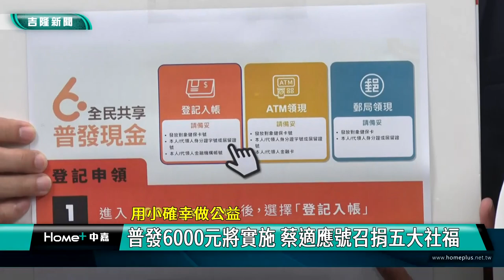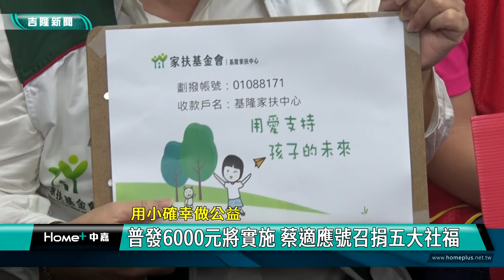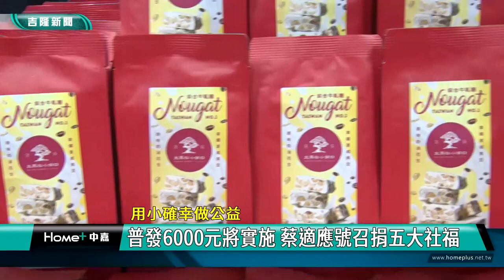全民普發 6000元|蔡適應 立法院|基隆 社福團體|公益 捐款|疫情 募款|2023 中嘉新聞|普發6000元將實施 蔡適應號召捐五大社福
全民普發6000元最快三月底領取 蔡適應率先捐出也號召大家用小確幸做愛心

（中嘉新聞記者張啓騰/基隆報導）全民共享經濟成果的普發六千元即將實施，立法委員蔡適應率先宣布將把自己領到的六千元捐給伊甸、創世、人安、華山及家扶等基隆五大社福團體並代表知名業者捐贈1000包牛軋糖給慈善機構，希望拋磚引玉號召更多人響應，將六千元捐贈給受到疫情影響募款不易的社福團體，讓經濟成長能轉化為社會的愛心。

全民共享經濟成果的普發6000元最快三月底即可領取，立法委員蔡適應特別邀請伊甸、創世、人安、華山及家扶等基隆五大社福團體召開記者會宣布自己領取的六千元將捐贈給慈善機構，希望拋磚引玉邀請國人加入捐款行列，讓經濟成長的成果能轉化為社會的愛心。

出席記者會的基隆市議員吳驊珈與五大社福機構也呼籲社會大眾用小確幸做公益，讓更多需要幫助的人可以獲得專業協助。

蔡適應也代表知名食品業者捐贈一千包牛軋糖給五大社福機構，希望慰勞辛苦的社福人員，在享用台灣精緻美食後服務照顧弱勢民眾更有力。